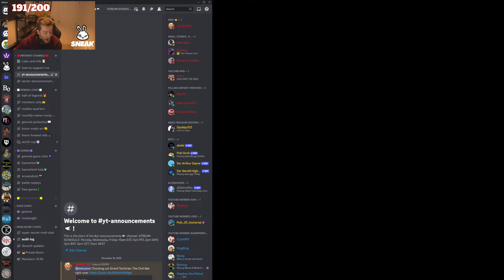A Grand Strategy Game You Don't Want To Miss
In this episode of The Grand Tactician, we'll be focusing on the Civil War (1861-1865). This seminal conflict was fought between the United States of America and the confederacy (a group of eleven southern states that seceded from the U.S. in 1861).

If you're interested in history or Civil War buffs, this is a must-watch episode! In this episode, we'll be learning about the key players, the strategies and the battles that defined the Civil War. From the Battle of Gettysburg to the Battle of the Wilderness, this is an episode not to be missed!